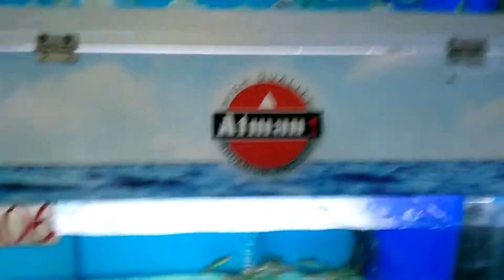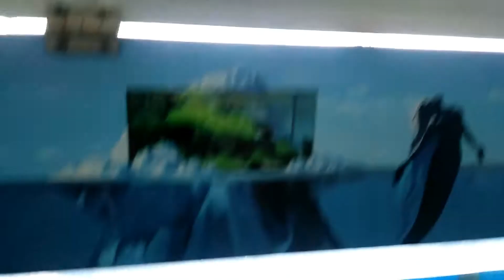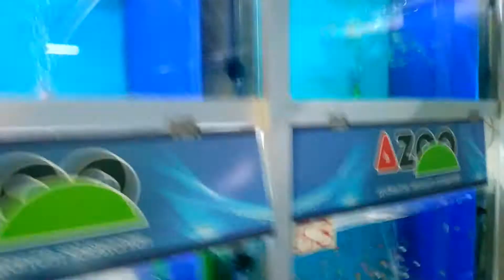Akvaryum Balıkları - Akvaryum Balık İthalatçısı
Hepimiz petshoplarda gördüğümüz akvaryum balıklarını çok merak ederiz . Acaba bu balıklar her akvaryumda yaşar mı ? Ülkemizde en çok beslenen akvaryum balıklarını aşağıda sizler için sıraladım. Gezdiğim yer İstanbul'da Endenozya'dan akvaryum balıklarını ithal eden bir firma.

Lepistes, Moli, Japon, Discus, Beta, Melek, Neon ve daha bir çok tropik akvaryum balıkları Endonezya, Tayland, Singapur gibi ülkelerden ithal ediliyor ve biz hobicilere satılıyor.